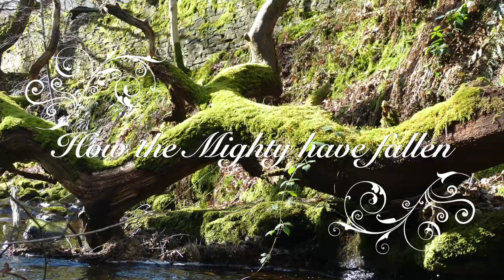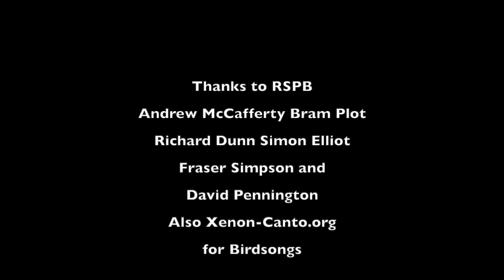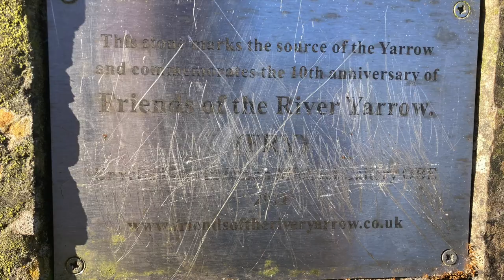Suite Yarrow Song part 1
Relaxing, meditative journey along first two miles of River Yarrow